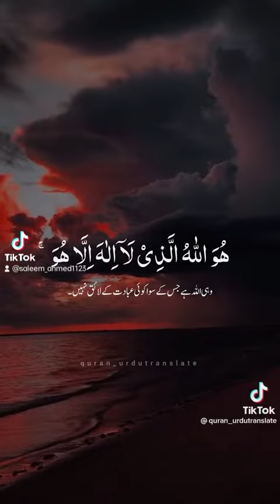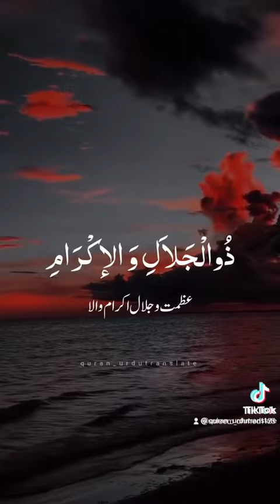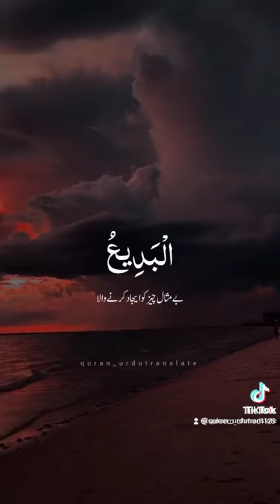Allah Tala ke Mubarak Name